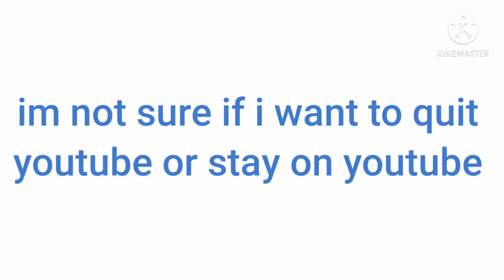I Hate Youtube!